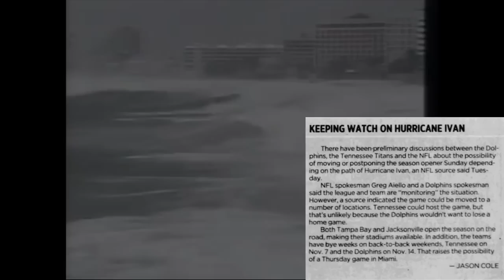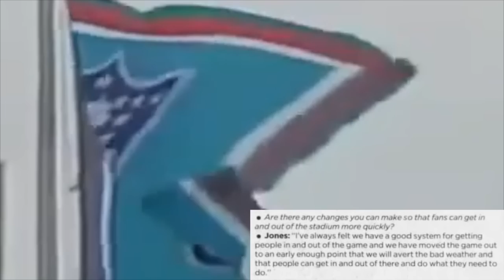The WORST COMMUNICATION in Miami Dolphins HISTORY | Titans @ Dolphins (2004)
In week 1 of the 2004 NFL season, a game between the Miami Dolphins and Tennessee Titans at Pro Player Stadium had to be moved from Sunday to Saturday due to Hurricane Ivan. When fans addressed very valid concerns about the game, such as what happens if they can't attend anymore and need to refund their ticket, or how they'll be able to exit the stadium so they can evacuate the state of Florida after the game, the Dolphins answered by giving literally no answers, and by delivering some of the worst responses you're ever going to see. This is the story of the 2004 Dolphins, and how not to do public relations

Members of the 2004 Dolphins:
Matt Turk
Matt Bryant
AJ Feeley
Jay Fiedler
Olindo Mare
Bill Gramatica
Ronald Bellamy
Sage Rosenfels
Arturo Freeman
Antuan Edwards
Patrick Surtain
Sammy Knight
Reggie Howard
Leonard Henry
Will Poole
Travis Minor
Sam Madison
Lamar Gordon
Sammy Morris
Jamar Martin
Vick King
Jimmy Wyrick
Yeremiah Bell
Quintin Williams
Doug Easlick
Brock Forsey
Rob Konrad
Lamont Brightful
Brendon Ayanbadejo
Tony Bua
Morlon Greenwood
Renaud Williams
Zach Thomas
Junior Seau
Derrick Pope
Corey Jenkins
Eddie Moore
Billy Strother
Greg Jerman
Larry Chester
Rex Hadnot
Seth McKinney
Taylor Whitley
John St. Clair
Vernon Carey
Wade Smith
Josh Shaw
Chidi Ahanotu
Damion McIntosh
Jeno James
Ronald Flemons
Randy McMichael
Bryan Gilmore
Wes Welker
Chris Chambers
Donald Lee
Marty Booker
Derrius Thompson
Ed Perry
Jeff Zgonina
Jay Williams
Mario Monds
Dario Romero
Tim Bowens
David Bowens
Bryan Robinson
Jason Taylor
Dave Wannstedt (head coach)